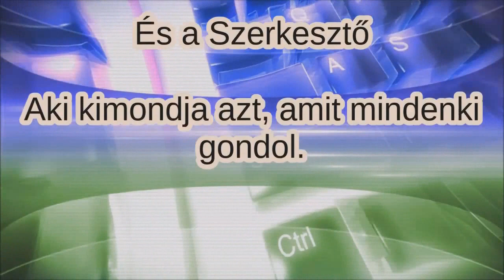PPV: The Cave Bemutató - A bűnhődés barlangja - TwistEdition Produkció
Ha úgy érzed, te is tudnál egy ilyen videót készíteni, küldj egy referencia levelet az címemre „Padawan Program" tárggyal és ha szakmailag és minőségileg jó anyagot tudsz felmutatni, kirakom a legújabb videódat!

TeamSpeak 3: Szerver: klanok.hu; Szoba: Abydos; Jelszó: tiberium

Padawan Program!

Prémium támogatók: Fehér Péter, Martin, Mult András, Triszka Balázs

Gyakran ismételt kérdések:
A videóim nagy része ezzel készült:
AMD FX6300, Sapphire Radeon 7850 2GB DDR5 OC, 8Gb DDR 1600Mhz RAM. 2015. áprilisától viszont új gépem van: GTX 970 4GB DDR5 OC, i5-4690K@4,5Ghz OC, 8Gb 2400Mhz DDR3 RAM és Gigabyte Z97X Gaming 3 Alaplap.
Egyéb hardverek: Oculus Rift, Zoom H1 mikrofon, Razer Hydra, X7 egér és Genius Imperator billentyűzet, PS3 gamepad, Logitech Wingman kormány. Rajz: Wacom Bamboo Fun

- Mivel rögzítesz?

2015 márciusától egy VideoStudio X7-tel.